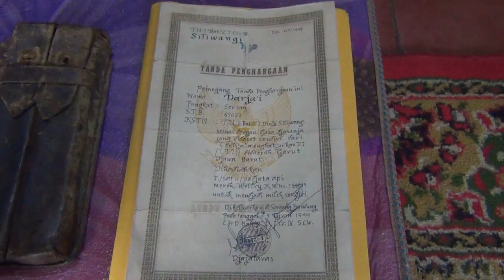PENYERAHAN SENJATA DARI MASYARAKAT KEPADA DANREM 062/TN